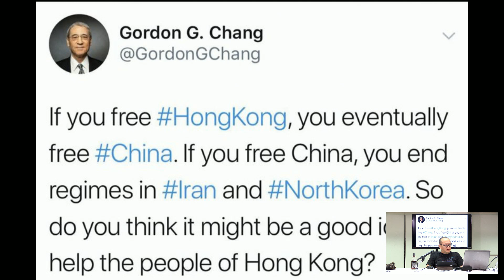本土最前線 190916 ep176 p2 of 2 持刀欲害人者 果報找上家門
主持  祖利安
嘉賓  黑武士